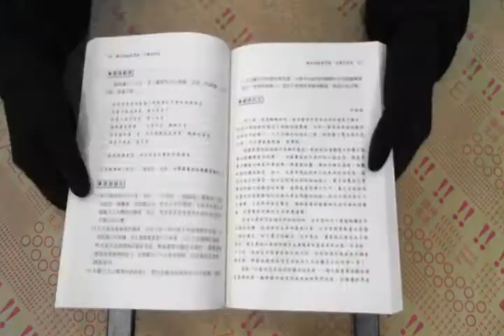TAAZE｜新題型國文作文（記帳士） 二手書書況 9789861957463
TAAZE｜讀冊生活網路書店「新題型國文作文（記帳士）」，找二手書請至